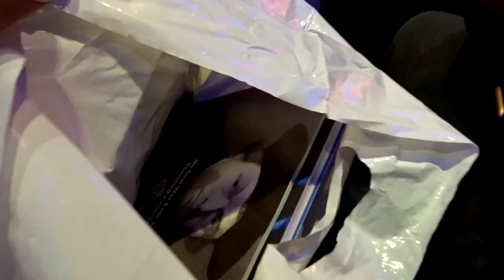Gateway Conference 2019 | Night Of Worship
Hey everyone!! So excited to be at the Gateway Conference again this year - HUGE thank you to Gateway for reaching out after last year's vlog and being sooo kind. Hope you're all having a great day, thanks for stopping by!